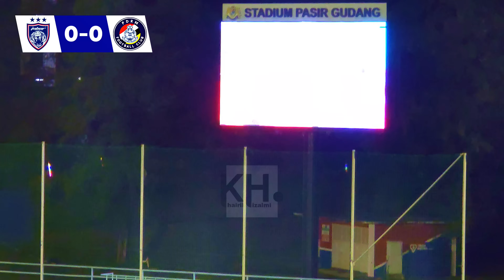HIGHLIGHT JOHOR DARUL TA'ZIM III VS PDRM FC U20 PIALA PRESIDEN QUARTER FINAL 2 2024